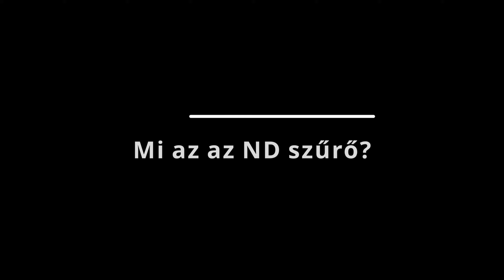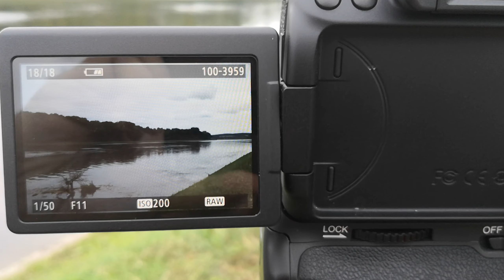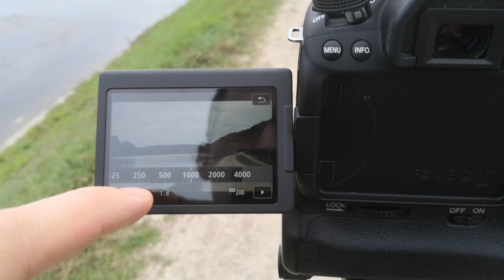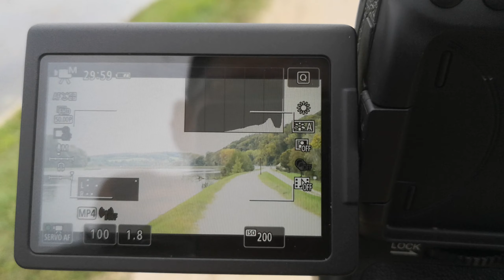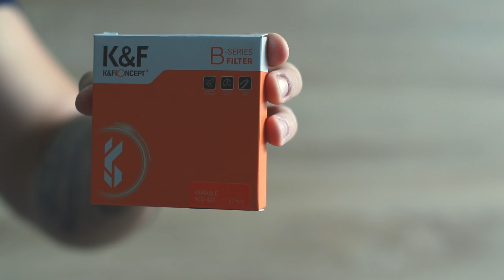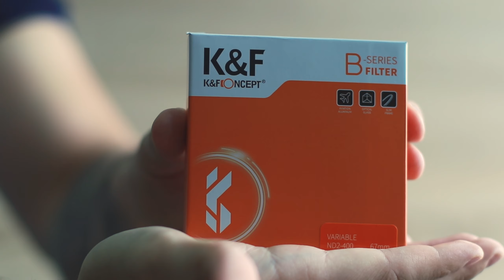Variálható ND szűrő fotósoknak és videósoknak | K&F Concept ND2-ND400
Sziasztok!
Ebben a részben bemutatom nektek ezt a  K&F Concept ND2-ND400 variálható szűrőt ami nélkülözhetetlen videósoknak!

ND variálható szűrő [ K&F Concept ND2-ND400 ]

LUMOS szűrőadapter:

Támogass egy Kávé ☕ árával és legyél tag!

Kövesd az Instagram oldalamat!